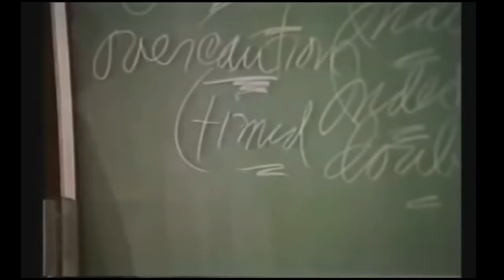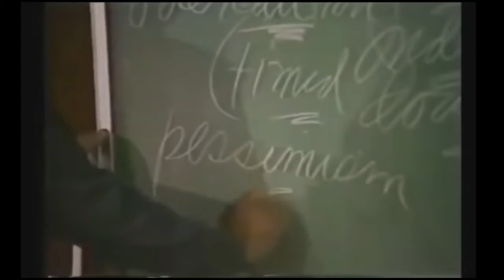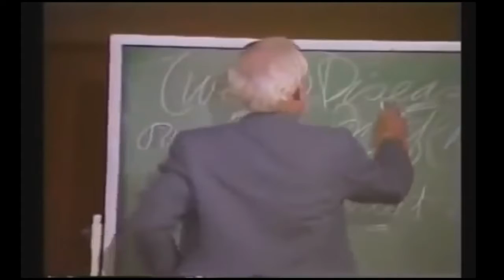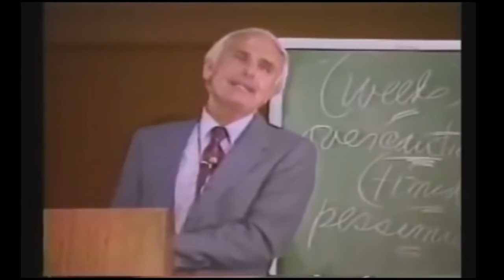Why We Must TAKE RISKS in Life? Jim Rohn Motivational Video!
Why we must TAKE RISKS?   Jim Rohn   Motivational Video!

TAKE RISKS Jim Rohn Motivational Video & Personal Development